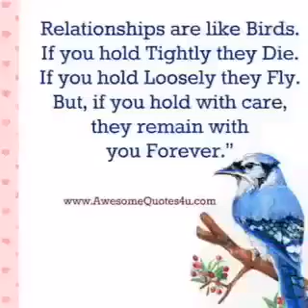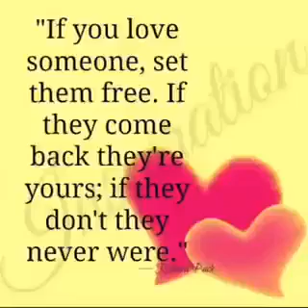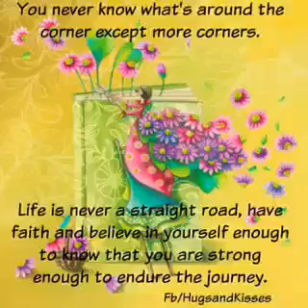Life is beautiful